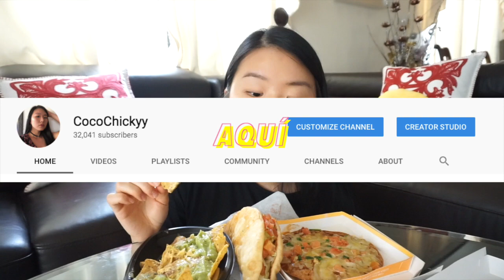PEDÍ LO NUEVO DE TACO BELL MUKBANG | CK´s eating show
HOLA HOLA HOLA AMIGUINES!!!

Disculpen que no haya subido video el domingo, pero aquí está el deseado Taco Bell 😃  Pedí la Mexican pizza, Chalupa de pollo y los nuevos nachos triple cheese. Ya has probadi algo de esto?

PREGUNTA: ¿Cuál es tu plato favorito de Taco Bell?